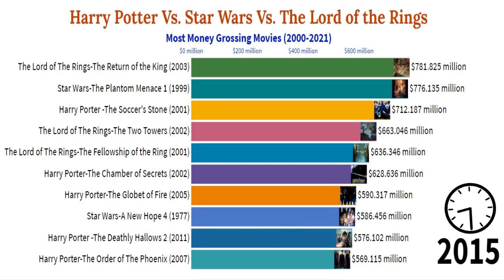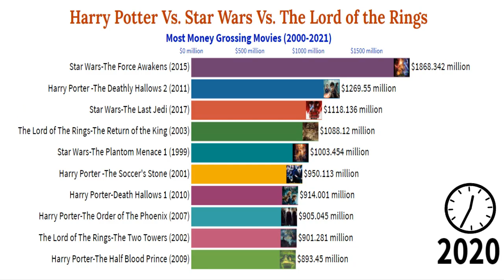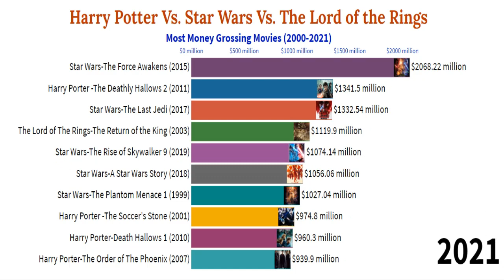Harry Potter Vs Star Wars Vs The Lord of the Rings Most Money Grossing Movies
Harry Potter Vs. Star Wars Vs. The Lord of the Rings

I make the best data comparisons by converting the data into dynamic bar charts for you on this channel.
I made the video for Harry Porter Vs. Star Wars Vs. The Lord of the Rings (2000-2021).
I use flourish studio and Camtasia studio for this video. And collected data from different sites, as I mentioned.